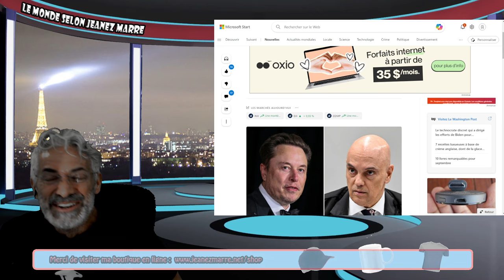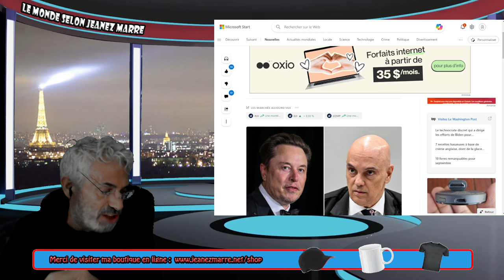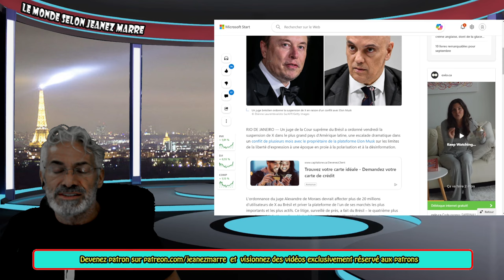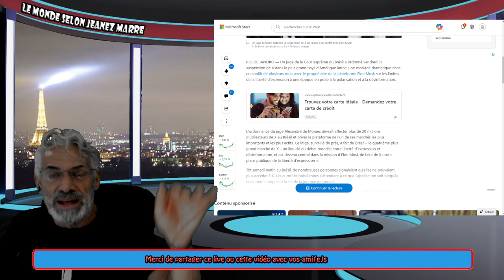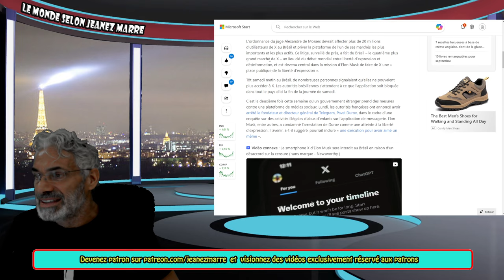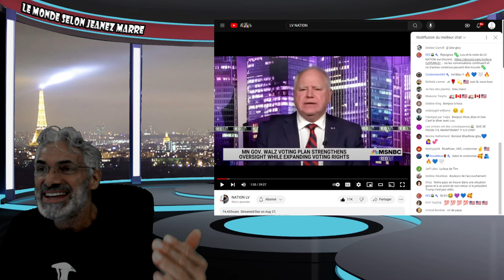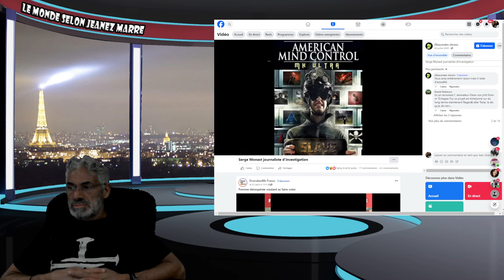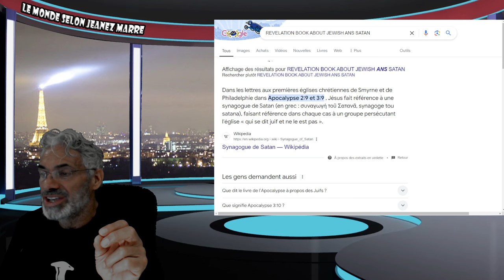DERNIÈRE HEURE; ON AVAIT PRÉVENU; X EST MAINTENANT BANNIT AU BRÉZIL;COMBAT FINAL POUR LA LIBERTÉ.